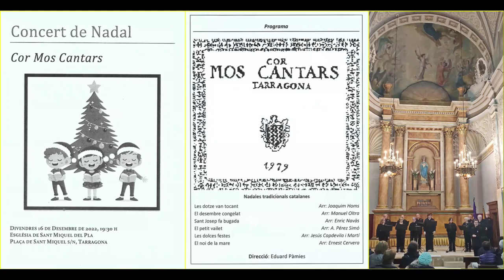Nadales tradicionals Catalanes Associació Cultural Mos Cantars. 16 12 2022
L'Associació Cultural Mos Cantars es va fundar l'any 1979 per a dur a terme estudis i activitats relacionades amb la música i el cant coral. El Cor Mos Cantars ha mantingut el seu nucli principal fins a l'actualitat com a formació musical de cambra. Ha ofert concerts a diferents localitats de les demarcacions catalanes, Andorra i Franca. Des del seu inici, és una formació coral que s'ha especialitzat principalment en música antiga per a cor.
El Cor Mos Cantars ha realitzat un treball constant d'aprofundiment en la música antiga: des de la música medieval al Renaixement, amb muntatges d'obres de Joanot Martorell o de Tomás Luis de Victoria; fins al Barroc i Classicisme, amb cantates, antífones i misses. També cal destacar els "Madrigals del Renaixement Europeu", cicle de concerts que va interpretar amb instruments de l'època.
En el repertori del Cor Mos Cantars no ha mancat l'obra del segle XVI creada per músics del país: Bartomeu Càrceres, Joan Brudieu o Mateu Fletxa. Tampoc la realitzada per diferents músics espanyols durant la seva estada al Nou Món (segles XVI i XVII). També hi podem trobar d'altres autors clàssics o contemporanis, així com una selecció de peces harmonitzades per a cor extretes del món del cinema i els musicals, i música tradicional catalana.
El Cor Mos Cantars és integrat actualment per: Carme Mas, Montse Miguel, Maria Toldrà i Natacha Navarro sopranos;
Montserrat Dols, Isabel Bitria, i Magdalena Nieto, contralts;
Dionisio de la Varga, Antoni Salvat i Anton Casanelles, tenors;
Ramon Aloguin, Josep Maria Borrut i Josep Maria Rossell, baixos

Eduard Pàmies cursà els seus estudis musicals al Conservatori Professional de Música de Tarragona, on estudià piano obtenint en cada curs les màximes qualificacions. Ha participat en diversos cursos i màster-classes impartides per mestres de renom internacional. Finalitza els estudis de piano aconseguint el Premi Extraordinari del conservatori.
Estudia també direcció coral amb reconeguts mestres. Ha estat director del Cor Al•leluia de Tarragona entre 1998 i 2004, i del Cor de cambra Kesse entre 2004 i 2008. Des de 2006 és director del Cor Mos Cantars, i actualment també dirigeix el Cor de cambra InCrescendo.

                                                    Nadales tradicionals catalanes

Les dotze van tocant            Arr: Joaquim Homs
El desembre congelat            Arr: Manuel Oltra
Sant Josep fa bugada    Arr: Enric Navàs
El petit vailet                            Arr: A. Pérez Simó
Les dolces festes            Arr: Jesús Capdevila i Martí
El noi de la mare                    Arr: Ernest Cervera

                                                  Direcció: Eduard Pàmies